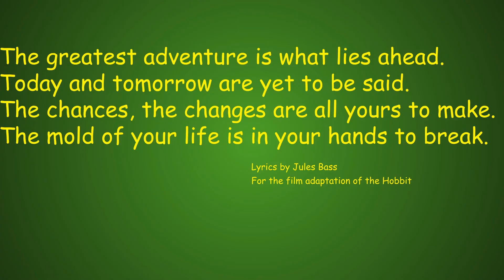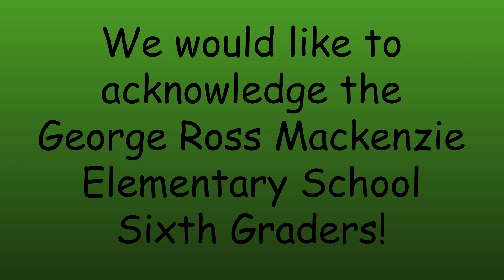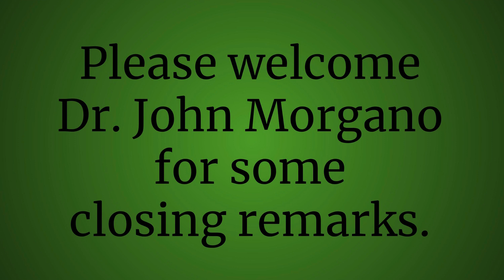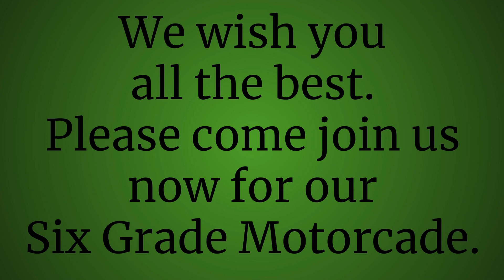2020 George Ross Mackenzie Elementary School Sixth Grade Recognition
This is our presentation honoring our sixth grade students. We hope you enjoy the show.